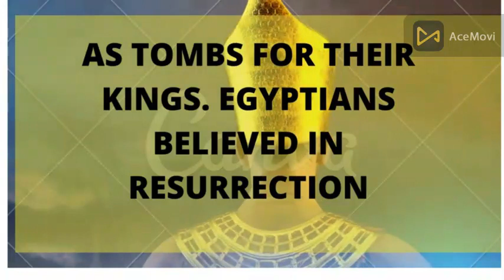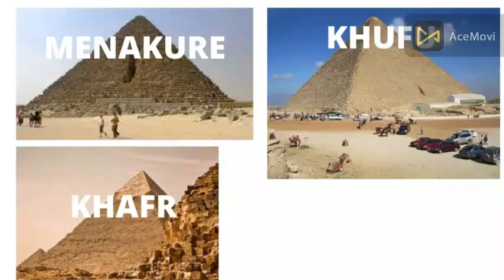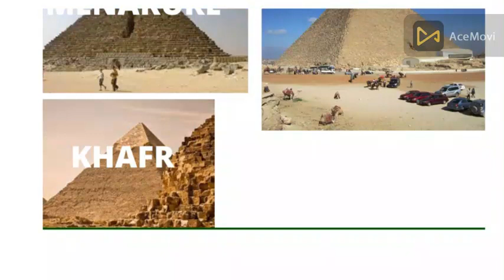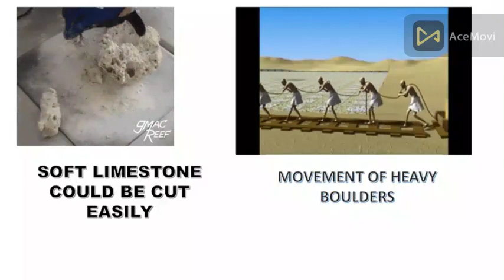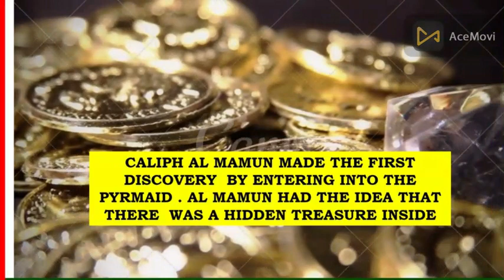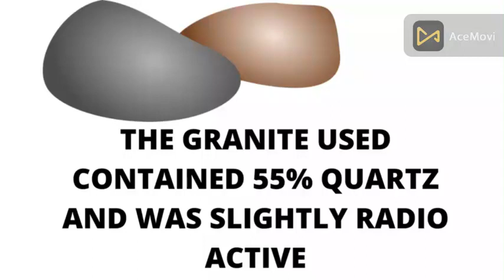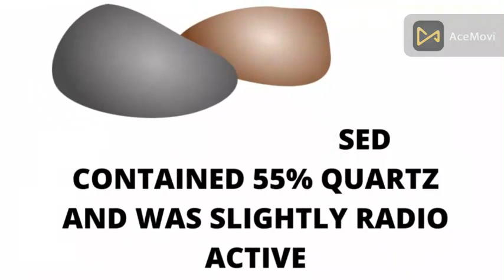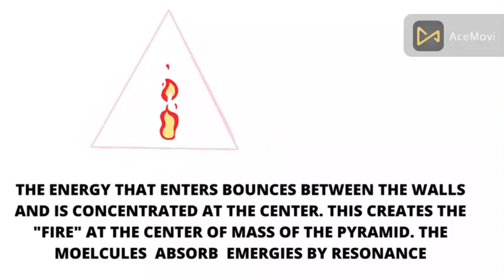DO YOU KNOW ANCIENT PYRAMIDS GENERATED ELECTRICITY ? physics of pyramids |egyptian pyramids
DO YOU KNOW ANCIENT PYRAMIDS GENERATED ELECTRICITY ?